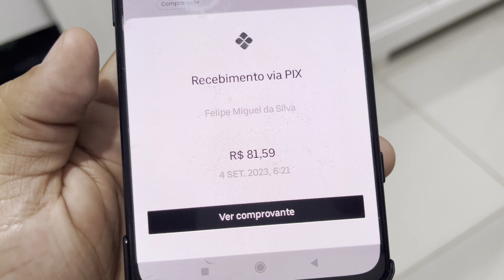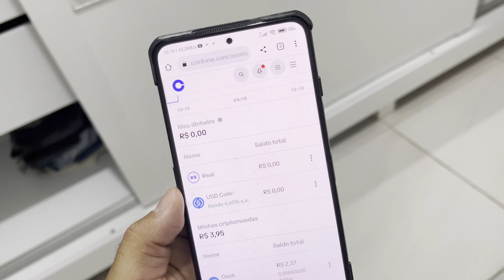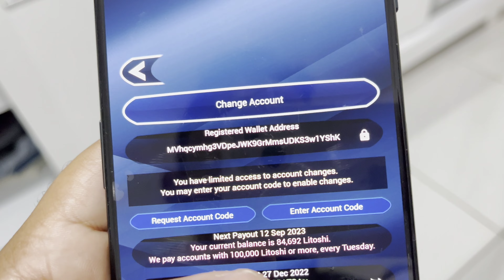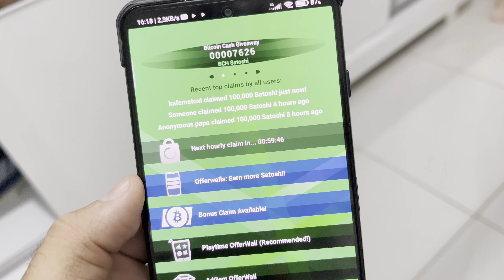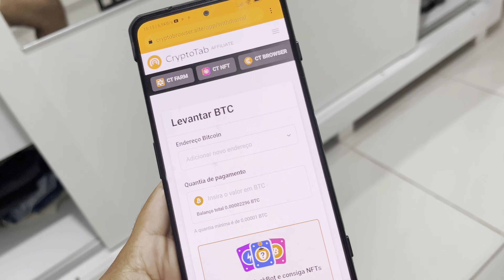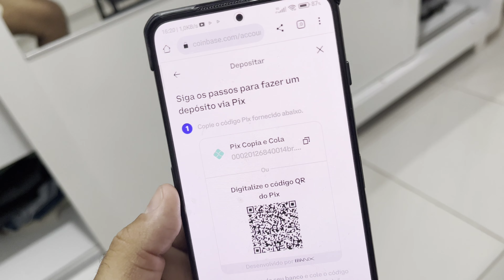VOCÊ GANHA TAMBÉM 😱 PAGOU R$81 NO PIX SEM FAZER NADA - COMO GANHAR DINHEIRO EM SEGUNDOS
Fala pessoal, beleza ? Confira mais uma opção de ganho na internet!